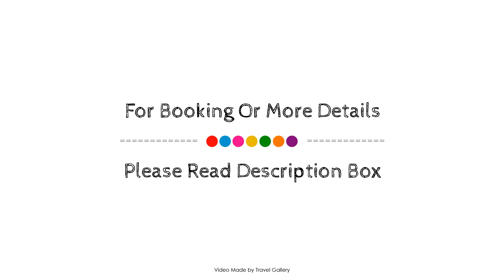Pearl Valley Hotel by Mantis, Simondium, South Africa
About Property:
Pearl Valley Hotel by Mantis is conveniently located in the popular Paarl area. Featuring a satisfying list of amenities, guests will find their stay at the property a comfortable one. Service-minded staff will welcome and guide you at Pearl Valley Hotel by Mantis. All rooms are designed and decorated to make guests feel right at home, and some rooms come with flat screen television, carpeting, linens, sofa, towels. The property offers various recreational opportunities. No matter what your reasons are for visiting Paarl, Pearl Valley Hotel by Mantis will make you feel instantly at home.
Searching For
1. Pearl Valley Hotel by Mantis - Simondium
2. Pearl Valley Hotel by Mantis - Simondium Virtual Tour
3. Pearl Valley Hotel by Mantis - Simondium Rooms
4. Pearl Valley Hotel by Mantis - Simondium Amenities
5. Pearl Valley Hotel by Mantis - Simondium Videos
6. Pearl Valley Hotel by Mantis - Simondium Offers
7. Pearl Valley Hotel by Mantis - Simondium Deals
Audio Credit:
Track Title: Blank Slate
Artist: VYEN